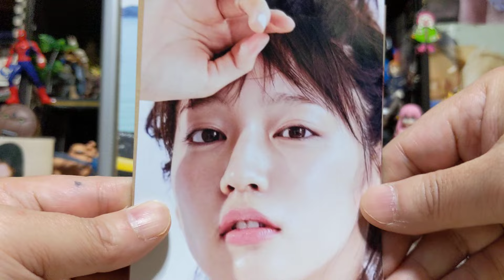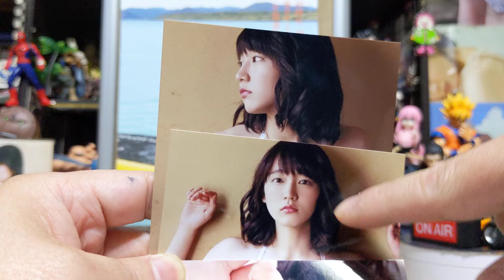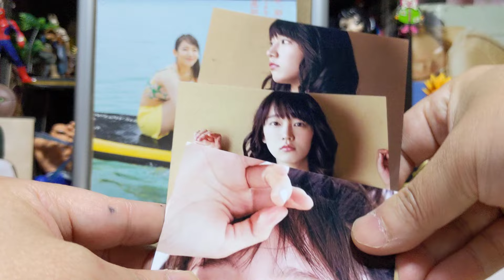【AliExpress】チープトイ＆お宝吉岡里帆ちゃんグッズ購入、紹介◆吉岡里帆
◆アリエクスプレスでソルジャーチープトイ購入紹介
◆お宝吉岡里帆ちゃんグッズ購入紹介
◆今日の吉岡里帆ちゃん
なと